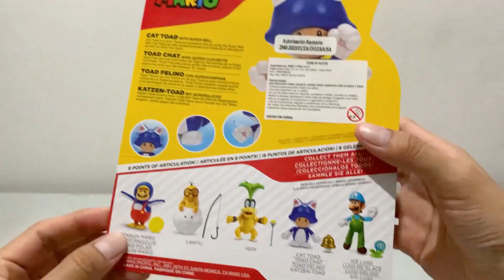Jakks Pacific Toad Gato 4" | Unboxing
Unboxing y review de Toad gato o Toad felino de 4 pulgadas de Jakks Pacific.